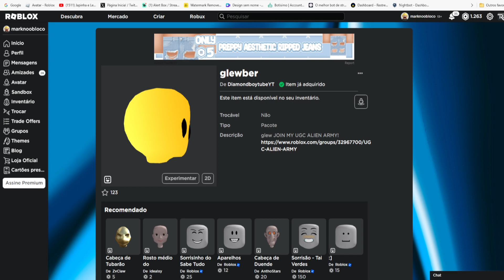COMO PEGAR O NOVO ITEM GRÁTIS [glewber - Dynamic Head] ROBLOX EVENTO 2023